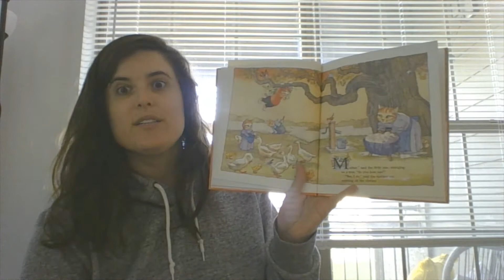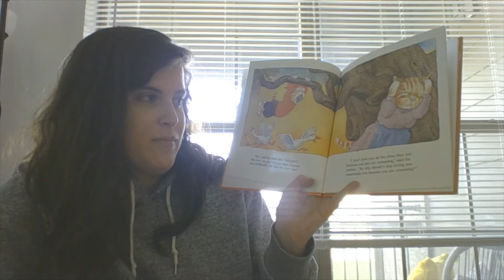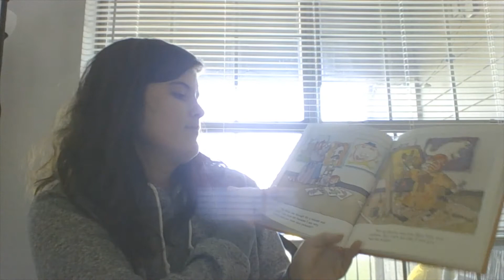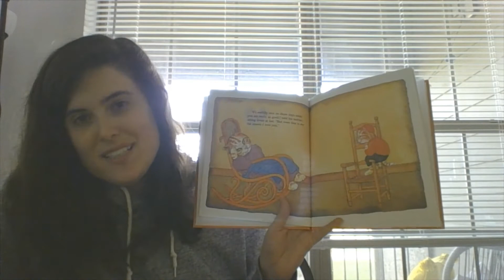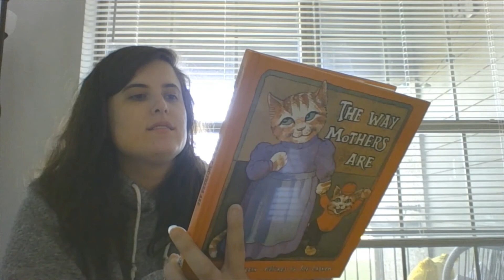The Way Mothers Are